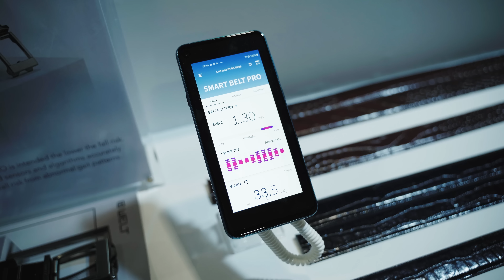SAMOCHÓD SONY VISION S, INTELIGENTNY PASEK | Relacja z targów CES 2020 w Las Vegas 😎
Targi CES 2020 (Consumer Electronics Show) w Las Vegas dobiegły końca. Przedstawiamy Wam najciekawsze naszym zdaniem nowości, które zostały zaprezentowane. Między innymi inteligentny pasek do spodni, samochód elektryczny od Sony czy samodzielne roboty.